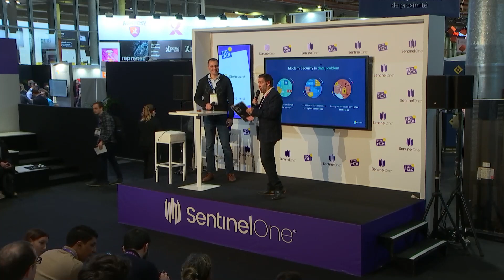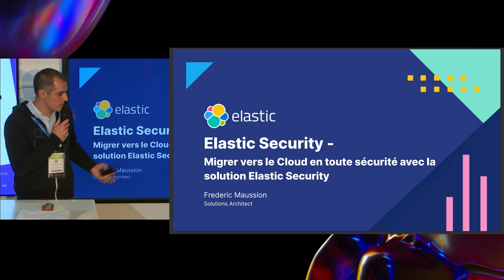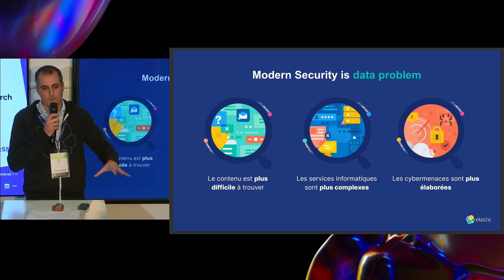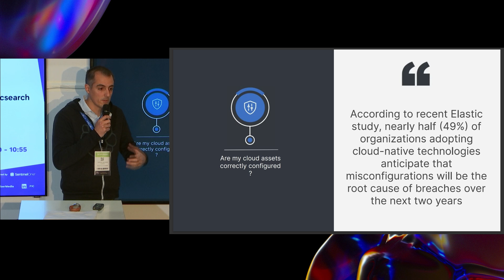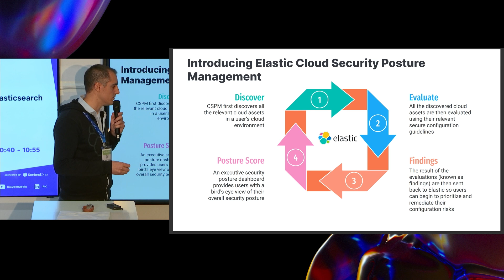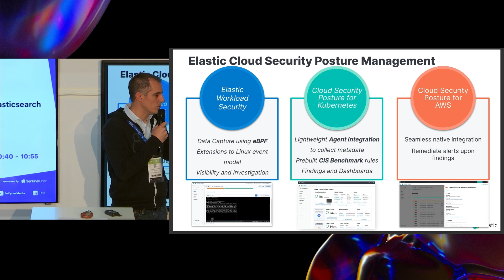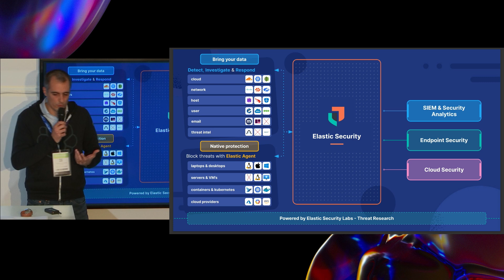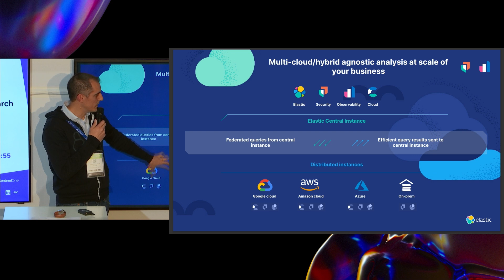(T05) (FIC) Migrer vers le Cloud en toute sécurité avec la solution Elastic Security